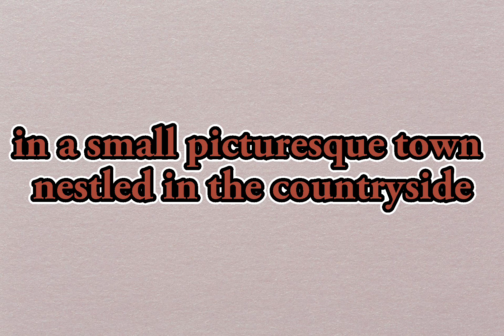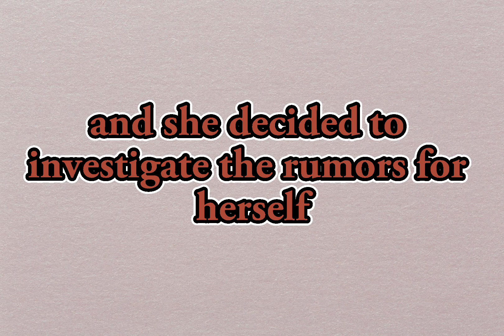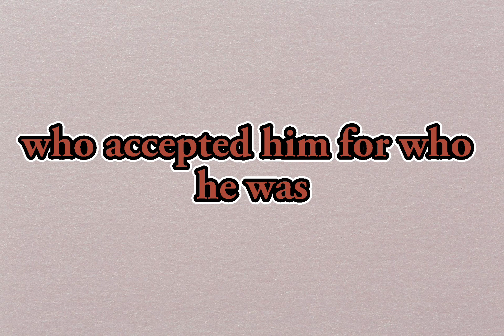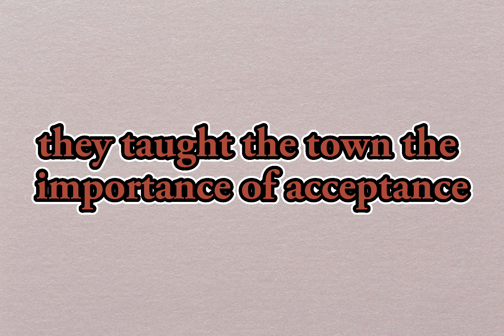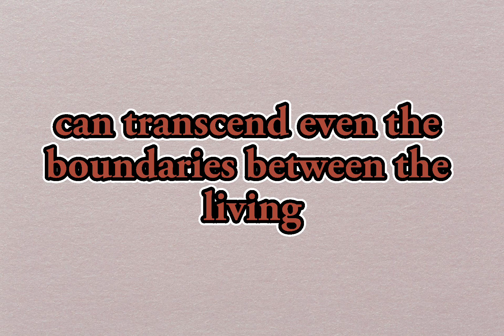Master English through stories ⭐ Freindly ghost ⭐ short story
The story of "Casper the Friendly Ghost" is about a kind-hearted ghost named Casper who longs for friendship. Despite scaring people away with his ghostly appearance, Casper remains optimistic and eventually befriends a girl named Emily  who accepts him for who he is. Together, they bring kindness and joy to the town of Friendshipville, and Casper's reputation as a friendly ghost spreads far and wide. As the years pass, Casper's ghostly form transforms into pure light and energy, leaving behind a lasting legacy of friendship and acceptance.